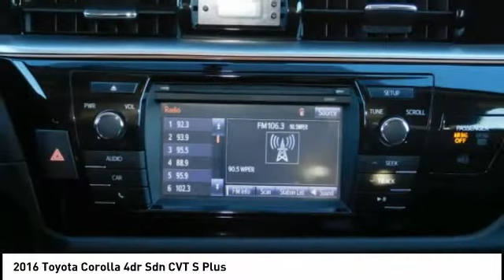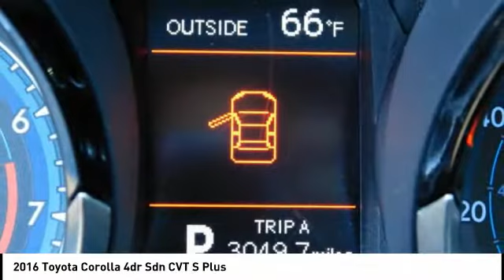2016 Toyota Corolla Fredericksburg VA 14123A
2016 Toyota Corolla 4dr Sdn CVT S Plus

PRICED TO MOVE $500 below J.D. Power Retail! Excellent Condition, GREAT MILES 71,112! Nav System, Moonroof, Bluetooth, Back-Up Camera, CD Player, iPod/MP3 Input, Aluminum Wheels, POWER TILT/SLIDE MOONROOF, S PLUS PACKAGE SEE MORE! KEY FEATURES INCLUDE: Back-Up Camera, iPod/MP3 Input, Bluetooth, CD Player, Aluminum Wheels. Rear Spoiler, MP3 Player, Remote Trunk Release, Keyless Entry, Steering Wheel Controls. OPTION PACKAGES: POWER TILT/SLIDE MOONROOF: sliding sunshade, S PLUS PACKAGE: Sport Package option 1, RADIO: ENTUNE PREMIUM AUDIO W/NAVIGATION/APP SUITE: AM/FM cache radio, Entune multimedia bundle, 6.1 high-resolution touch screen w/split-screen display, MP3/WMA playback capability, 6 speakers, SiriusXM Satellite Radio, HD Radio w/iTunes Tagging, HD predictive traffic and weather (metro areas only), Doppler weather overlay, auxiliary audio jack, USB 2.0 port w/iPod connectivity and control, Gracenote album cover art, hands-free phone capability, phonebook access, advanced voice recognition, and music streaming via Bluetooth wireless technology, See Toyota.com/Entune for details. Toyota S Plus with Black Sand Pearl exterior and Steel Gray interior features a 4 Cylinder Engine with 132 HP at 6000 RPM*. Non-Smoker vehicle, Local Trade VEHICLE REVIEWS: Edmunds.com explains Copious rear legroom; impressive fuel economy; user-friendly controls; generous standard equipment; pleasant ride.. A GREAT TIME TO BUY: This Corolla is priced $500 below J.D. Power Retail. VISIT US TODAY: We are a family owned and operated sales and service facility.Our family has been serving the automotive needs of the Fredericksburg community for over 50 years. We offer competitive financing Horsepower calculations based on trim engine configuration. Fuel economy calculations based on original manufacturer data for trim engine configuration. Please confirm the accuracy of the included equipment by calling us prior to purchase.